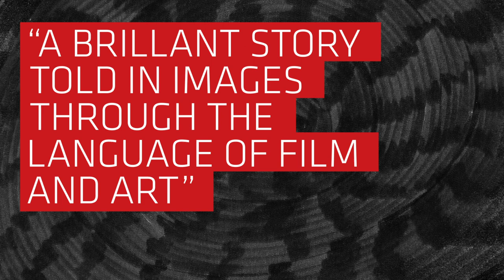BCBF 2020 Online Special Edition | BRAW 2020 | MVSEVM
Booktrailer of MVSEVM (Javier Sáez Castán, Manuel Marsol, published by Fulgencio Pimentel, Orecchio Acerbo and Orfeu Negro), winner of the 2020 BolognaRagazzi Award for the Cinema special category.